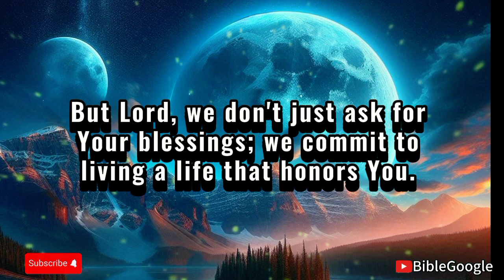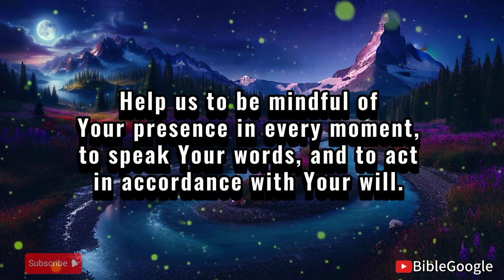Monday Prayer: Overcoming Anxiety & Fear for a Strong Week | Daily, Morning Prayer | New Week Prayer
Start your new week strong with this powerful Monday prayer for overcoming anxiety and fear. In this prayer, we ask God for His peace and strength to face life's pressures and challenges. Don't let anxiety or fear hold you back—take a moment to lift your worries to God and trust in His guidance. Philippians 4:6 reminds us to bring every concern to God in prayer, and today, we do just that, declaring peace and victory over this new week.

This Monday prayer for overcoming anxiety and fear will help you start your week with confidence, knowing that God is with you every step of the way. Let this prayer bring you comfort, calm your mind, and fill your heart with strength as you move forward into a week of blessings.